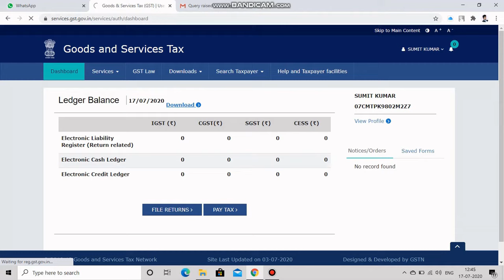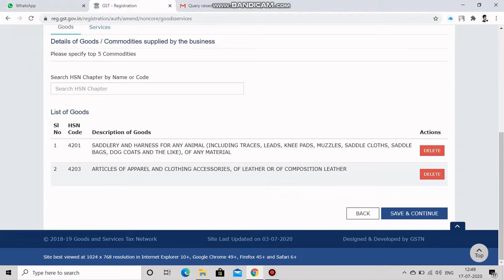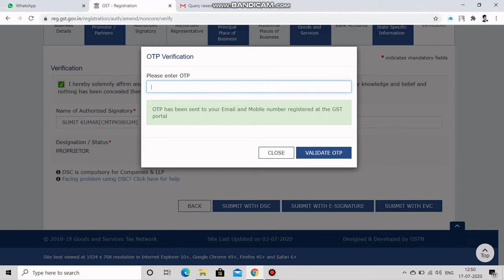How to Modify HSN code after GST registration in hindi | How to Delete or Add Hsn or Sac Code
Friends, If you have any query for this video you can ask in comment  box.
or any other query  on other topics than you can also ask in comment  box.

How to file tds return utility how to prepare fvu file for tds return ,Live Demo 100% free (PART-1)

HOW TO DEPOSIT TDS CHALLAN ONLINE